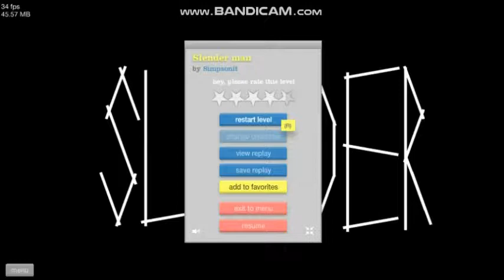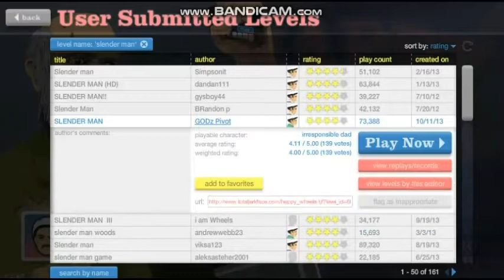Happy Wheels Slender man LEVEL'S #5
scary slender Man in happy Wheel